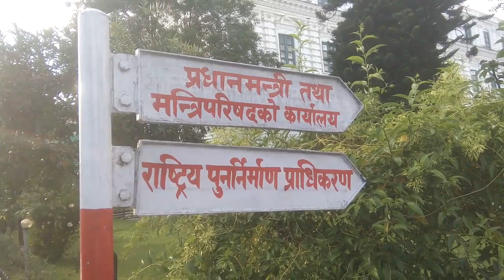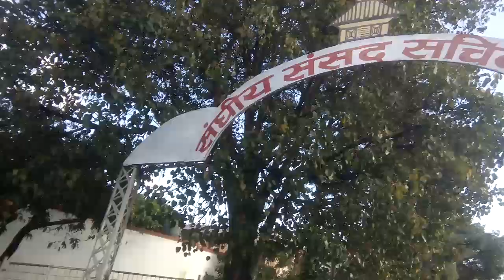सिह दरवार भित्र अाज असाेज १० गते ।